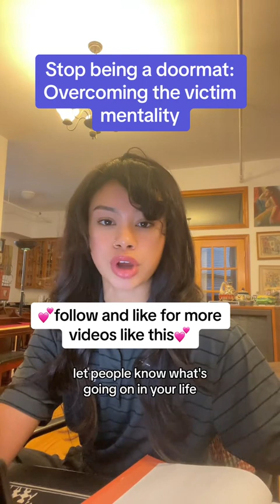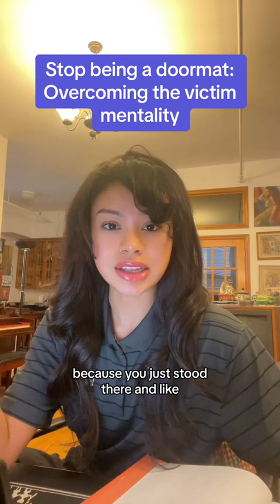How to stop being a people pleaser (good girl mentality)